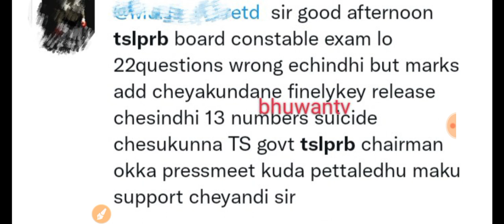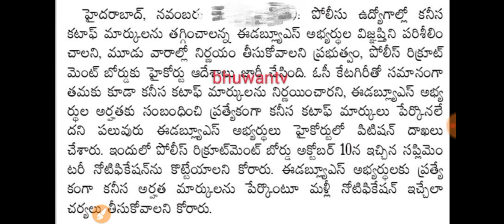ts police prelims latest news|22 marks will add or not tslprb|bhuwantv|ews cut off police prelims